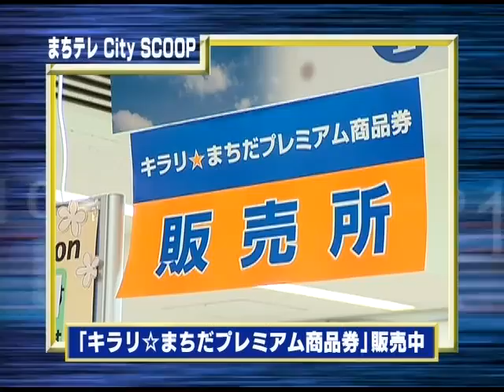まちテレvol.68「City SCOOP」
■City SCOOP
[Line up]
●「町田エコフェスタ2011」開催
●「キラリ☆まちだプレミアム商品券」販売中（※11月13日に完売しました）
●「町田市民交通安全フェスティバル」開催